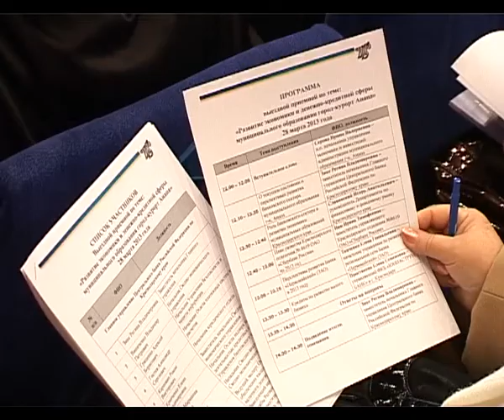Развитие экономики и денежно-кредитной сферы МО г-к Анапа